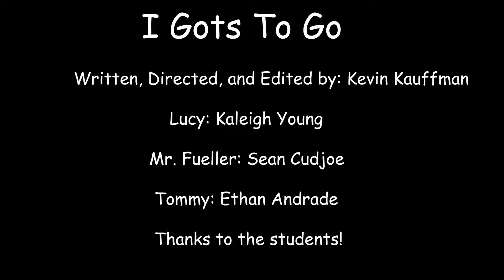I Gots To Go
Lucy has to go to the bathroom... Wait, Lucy REALLY has to go to the bathroom. This is also the second installment in the BFCU (Berris Fueller Cinematic Universe).